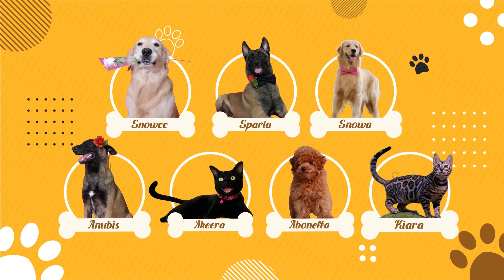SEMUA KENA TIPU, REAKSINYA LUCU - LUCU | THE GOLDEN FAMILY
Prank -ing puppies is the funniest thing ever, we give them InvisibleFood lets see their reaction!